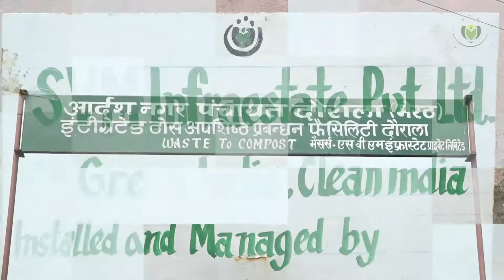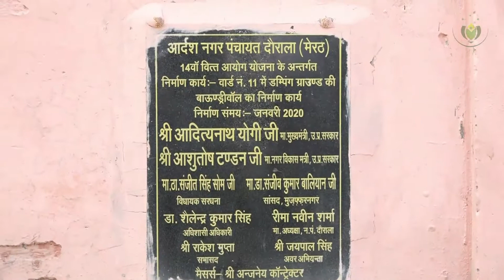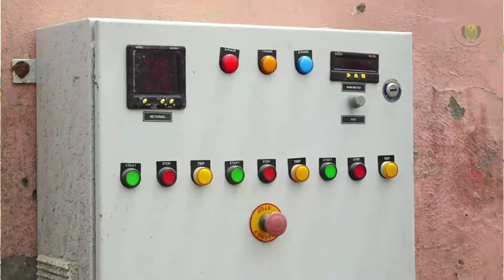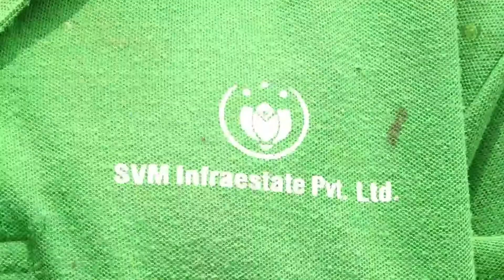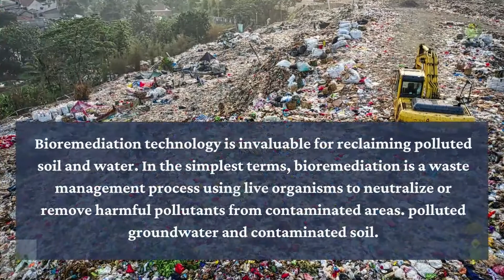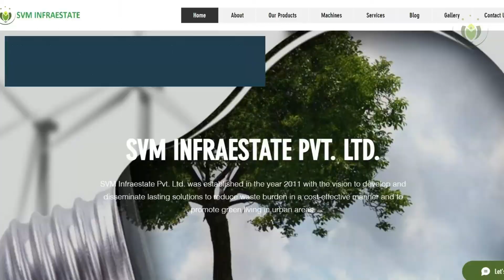Ballistic Separator at Daurala | I & C | SVM Infraestate Pvt ltd.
SVM Infraestate Ballistic separators are designed for sorting 2D materials (plastic film, paper, cardboard and fibres) and 3D materials (containers, plastic bottles, cans, stone, wood, etc.). They can also sort fine particles that can be collected separately with the optional variable screen openings.

A ballistic separator is a high load segregating device that separates out wastes of different kinds. It consists of parallel agitating paddles and a deck that oscillates at high speed so as to sort a stream of waste passed through it.